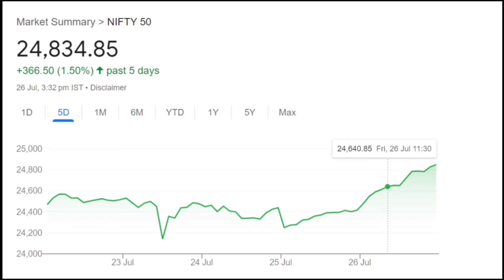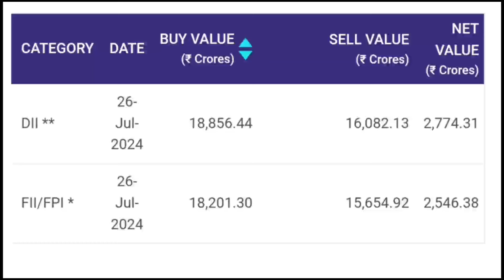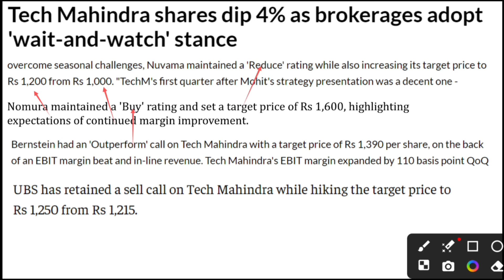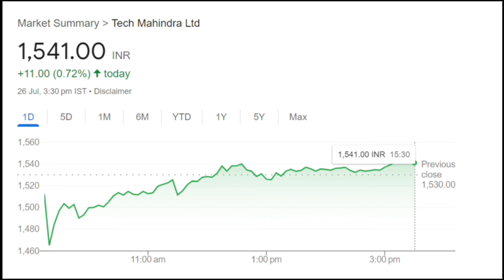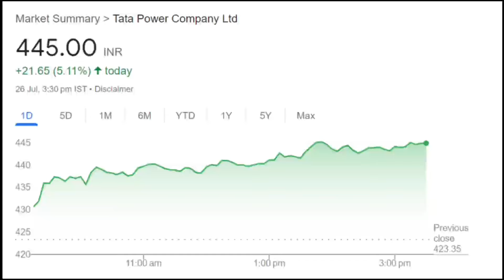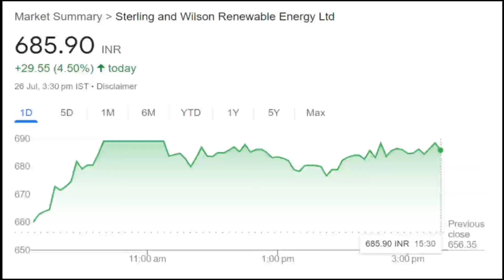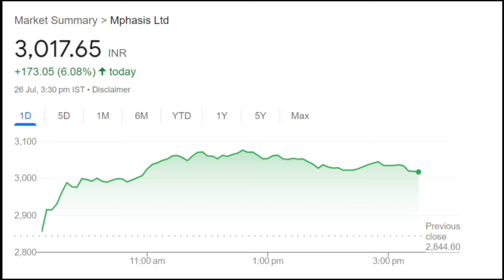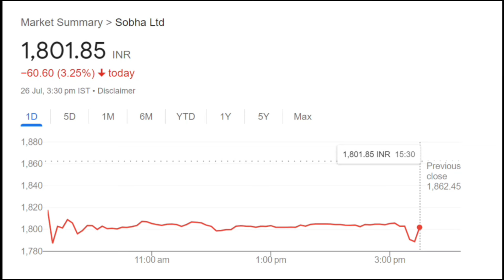26 July Stock Market news| Market bounce back| Tata power | SJVN | Sanstar IPO | Indus tower | Cipla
26 July Stock Market news| Market bounce back| Tata power | SJVN | Sanstar IPO | Indus tower | Cipla

Stay updated with the latest stock market news in Kannada with our comprehensive coverage. From market trends to stock analysis, this video covers everything you need to know to make informed investment decisions. Watch now to stay ahead in the world of finance!

Earn 8% interest on your Investment in IDFC First Bank

Know What you Own and Why you Own